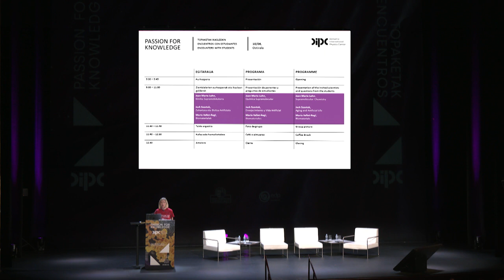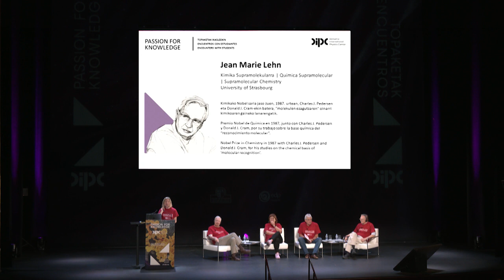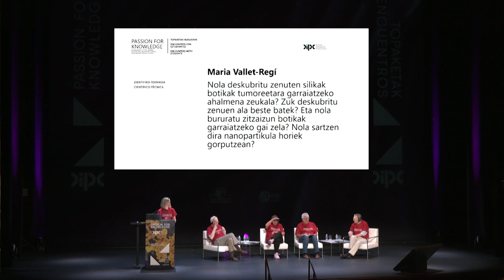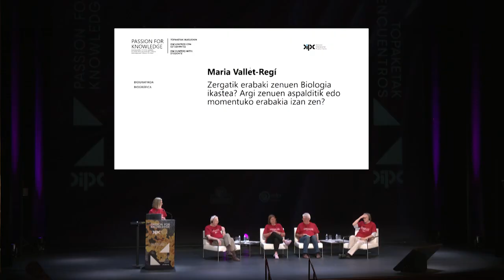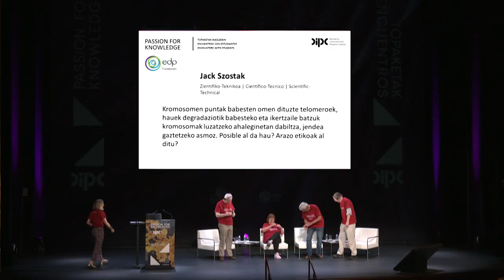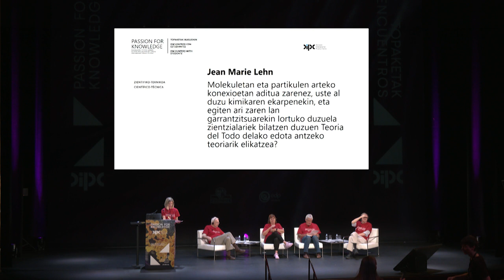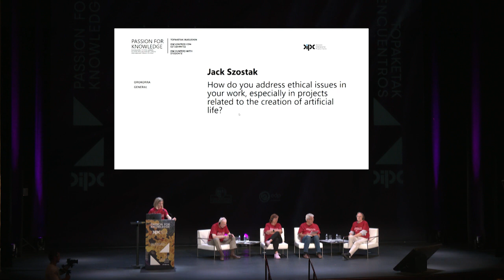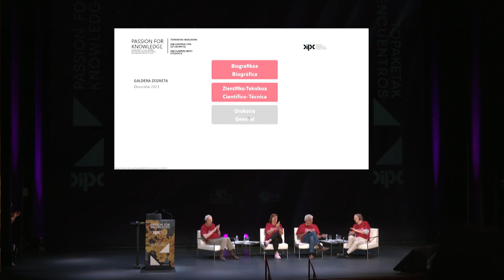Passion for Knowledge 2023 – Encounters – Maria Vallet Regí, Jean Marie Lehn and Jack Szostak O.V.